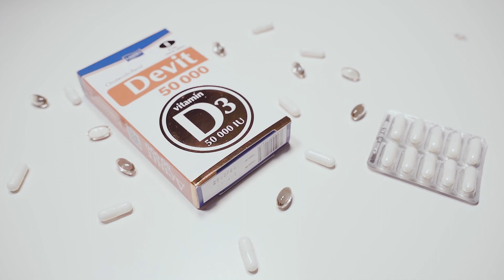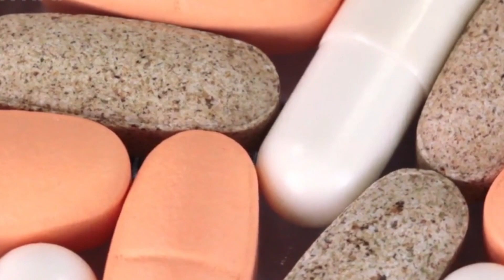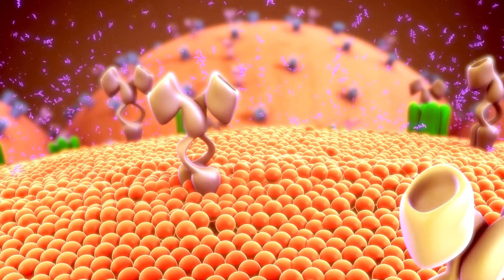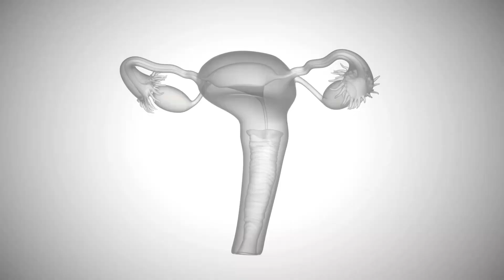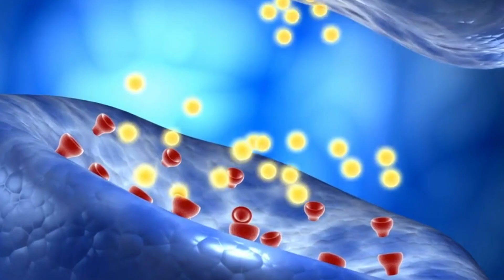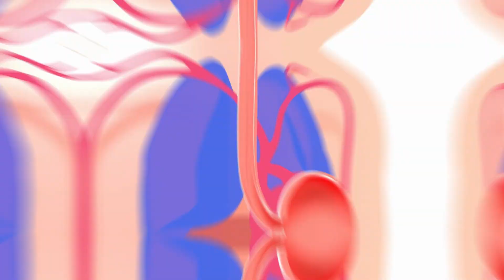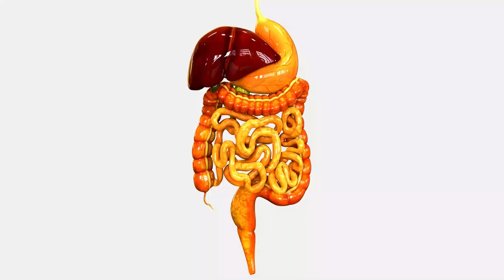Age Gracefully with Lion's Mane Mushroom: 8 Benefits for 50+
Embrace the journey of graceful aging with the transformative power of Lion's Mane Mushroom! In this enlightening video, we delve into the incredible benefits that Lion's Mane Mushroom offers to individuals aged 50 and beyond. 🍄✨

Lion's Mane Mushroom, scientifically known as Hericium erinaceus, has gained recognition for its remarkable potential in promoting health and well-being, especially in the later stages of life. From cognitive support to immune system enhancement, this natural wonder holds a multitude of advantages that align perfectly with the needs of those in their 50s and beyond.

Age gracefully, Lion's Mane Mushroom, health after 50, cognitive support, immune system enhancement, natural wellness, senior health, vitality in aging, holistic well-being, age-related benefits, healthy aging, mushroom supplements, longevity support, senior wellness, nutritional health, natural remedies.

With its rich composition of bioactive compounds, Lion's Mane Mushroom plays a pivotal role in supporting brain health, potentially enhancing memory, focus, and mental clarity. Additionally, its immune-boosting properties contribute to a stronger defense against various challenges that come with aging, fostering a more resilient system.

By incorporating Lion's Mane Mushroom into your daily routine, you're embracing a holistic approach to wellness that specifically caters to the unique needs of individuals aged 50 and beyond. Join us as we delve into the science-backed benefits of this incredible mushroom, offering insights into how it can be a valuable ally in your journey towards vitality and longevity.

As the years add depth and wisdom to your life, let Lion's Mane Mushroom be your companion in nurturing both body and mind. Discover the natural support that can make your 50s and beyond truly vibrant and fulfilling. Tune in now to unlock the secrets of ageless well-being with Lion's Mane Mushroom!